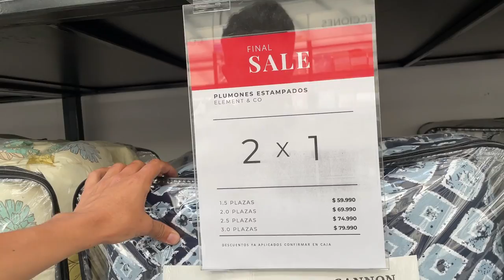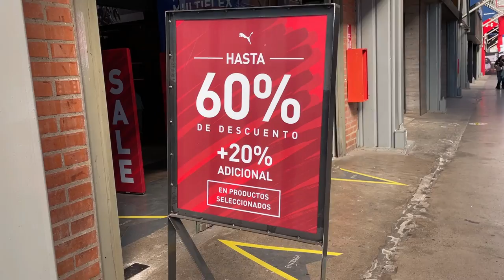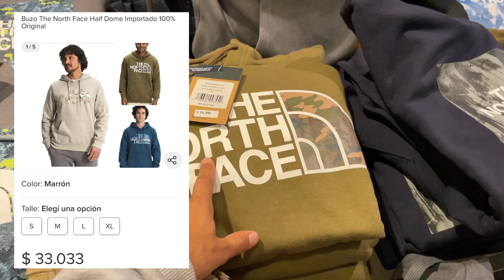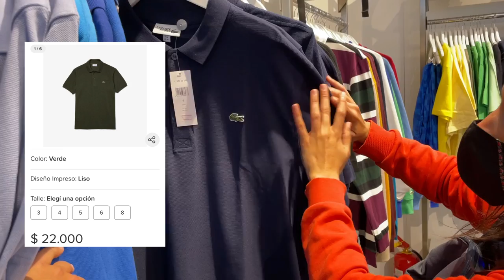¿VALE LA PENA COMPRAR EN CHILE? 🛍️ Shopping en SANTIAGO 🌎 T5|E19 [Mall Sport, Easton, Arauco Outlet]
Visitamos el MALL SPORT en Santiago, donde practicamos escalada en MURO MALL SPORT y surfeamos en LA OLA MALL SPORT. También tuvimos la oportunidad de ver a @coldplay en Chile. Por último, visitamos EASTON OUTLET MALL y ARAUCO PREMIUM OUTLET, donde comparamos precios entre Chile y Argentina. ¿Vale la pena ir de compras a Santiago?